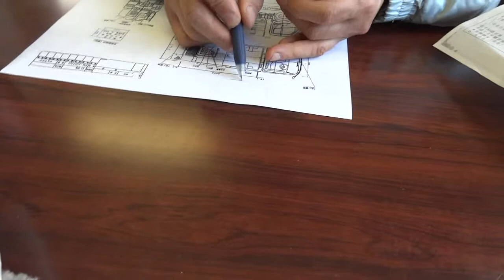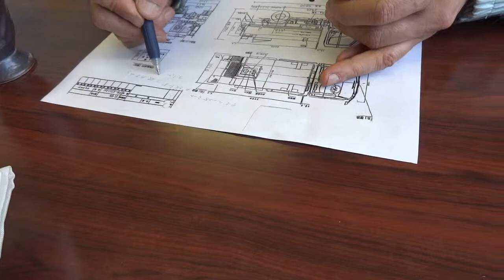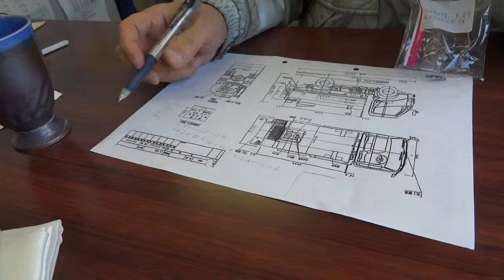鉄,タンクのクラック,亀裂修理できる?溶接せず修理,漏れ止め補修?DIYで2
溶接ビート部分のピンホール、漏れ止めの修理って言っていたんじゃないの?
ピンホール修理とクラック補修じゃあ・・全然違うじゃん!!
MAH04352-1.mov
**関連サイト**
2012年1月27-28日補修施工・・ 相談に乗って!!!
　溶接箇所にピンホールが ** 漏れ止め修理は?どうすれば??
ハチサン=GM-8300で溶接ビート箇所、肉盛りメンテでいいんじゃないの!!
ちょっと、見に行く!!・・何!! クラック!! タンクの!! 圧力検査も!!
違うじゃん!!!　クラックとピンホールは・・違うよねぇ～!!!　修理方法だって・・!!
溶接でやれば・・いいじゃん!!
[クラック]って・・言わなかったっけ・・クラックの原因は?耐圧、水圧に負けた・・
タンク鉄板のクラック,亀裂-液漏れを溶接せずに、自分で修理・・特集サイト

高性能ベースレジン/木・木材・杉～ログハウスの修理やメンテナンス、水で濡れたコンクリートへも接着出来る湿潤面接着、自動車鈑金や鉄骨、H鋼などの重防蝕・防錆サビ止­め材料[開発コード名 どんぐりコロコロNo.8]GM-1508・・特集サイトTOPへ

ハチサンの小さいセットって・・GM-8300-44・・44gsetって?　量はどの位あるの?・・GM-8300-44
ハチサンって・・GM-8300-44・・どこで買えるの?
どこで売っている?　値段は?　カタログ資料は?　使った時の動画事例　使用事例

マフラーの修理・穴あきALPINA/耐熱アルミパテGM-8300でサビ・亀裂溶接部を
マフラーを補修剤で修理、腐食亀裂、穴に伴う排気ガス漏れの修理対策を実施/muffler1GM8300ハチサンマルマル/アルミ接着肉盛りアルミパテで、アルミ缶入れ補強&熱伝導UPして、修理する。
蒸気配管の修理に使った・・GM-8300金属接着補修パテ/アルミパテタイプ[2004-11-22]
アルミボディー車・・ハマーの修理、アルミ溶接修理しても修正・補強できない!!
FRPタンク貯水槽の補修,30年もの?FRPと金属をGM-8300アルミパテ3

耐ガソリン性・・ガソリンタンクのサビ止め,4年後さび防止完璧?!!,耐ガソリン接着剤GM-1508で
ホンダCBX-1000HONDAガソリンタンクのサビ止めGM-1508で680MOV
ムラさん&係長の夜な夜なメンテ-修理-「実録」
サビ止めは、ガソリンタンクに留まらず・・
鉄板=ドレンパン=水滴・冷却水受け鉄板のサビの凸凹でこぼこをパテで消す4

web公開のマップ**先進エポキシ開発のブレニー技研**マインドマイスターにて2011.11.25～
mindmap mindmeister マインドマップで使用事例、使い方、教えて
阿部係長 ブレニー技研 Publicly accessible mind maps・・公開マップ一覧サイトへリンク